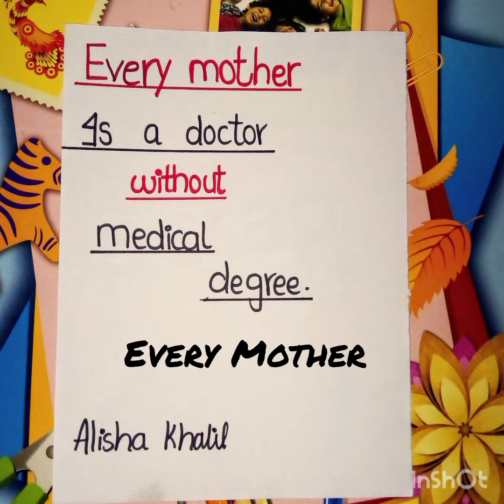Mini Notes Tutorial | Alisha arts ✍️